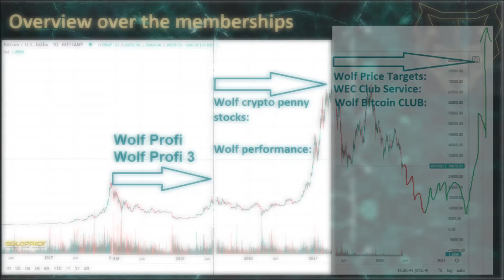Gem 24: Bull run price prediction crypto with extreme potential 20x, 30x, 50x and 100x!